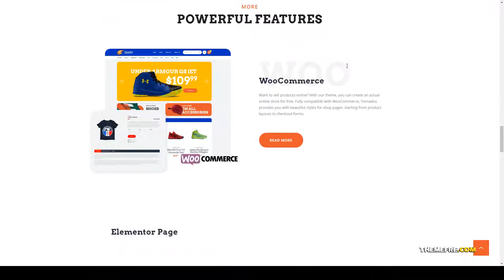Tornados Basketball NBA Team WordPress Theme basketball sportspress Chiaki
Columns 4+

 Layout Responsive

 Tags basketball, club, coach, football, league, match, players, shop, soccer, sport, sports school, sportspress, store, team, woocommerce